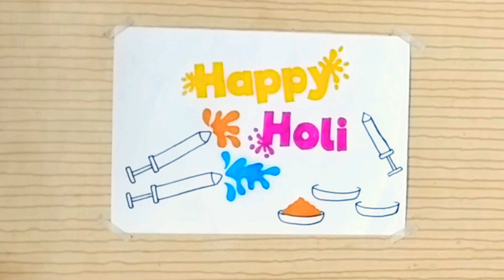Happy Holi #5 | Easy Holi drawing |drawing for beginners | colourful drawing for holi | step by step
Hello everyone ☺️,I hope you like this drawing.